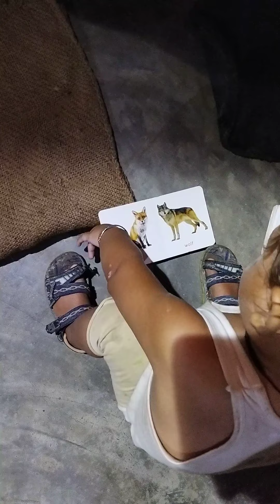1years baby vloging 😜😜😜